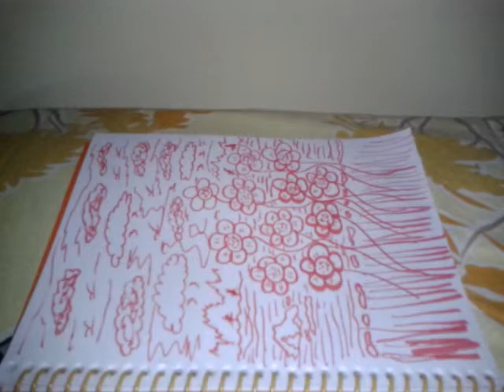Flower Simple Painting Garden Modern